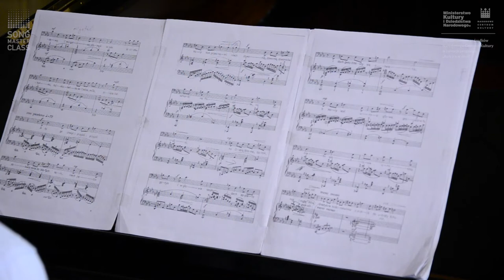Cykl „Znad Wilii” | fortepian | Romuald Twardowski – „Sanna”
Romuald Twardowski – Cykl pieśni „Znad Wilii”

„Sanna”

Kiedy na Wilii zmierzch perłowy
układa do snu szare mgły,
kiedy w kominku żar brzozowy
i migotliwy płomyk w nim,
ja cichuteńko, tajniuteńko
do Ciebie, miła, piszę list.

A ty go chwyć
i przyjdź
i przyjdź
i zabierz mnie do białych sani,
niech pędzi kary koń przed nami,
niech dzwonią, dzwonią
dzwonków sznurki
na Pohulankę, na Zaułki,
na Ostrą Bramę, barok, gotyk
i w głowie szum
i dech zapiera
i dach gwiaździsty się otwiera,

a kary koń unosi głowę
prosto w to niebo szafirowe
unosząc nas i mgłę, i Wilię
śnieżyście, biało i niewinnie,
a przecie do utraty tchu...

Śni mi się czasem zmierzch perłowy,
kładący do snu szare mgły,
w kominku płomień szczap brzozowych
i śniegu szept w siarczysty mróz
i tajniuteńki, młodziuteńki
ten sen co nas przez Wilno niósł.

Słowa: Helena Massalska-Kołaczkowska